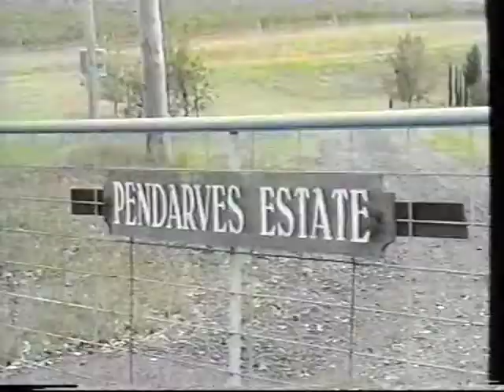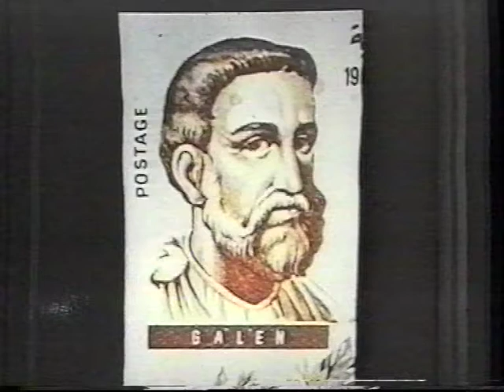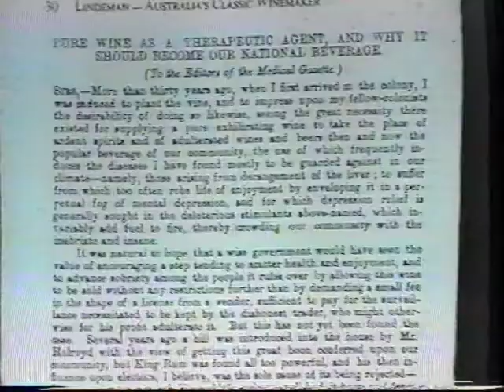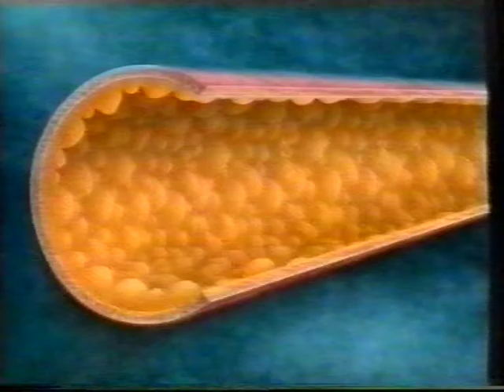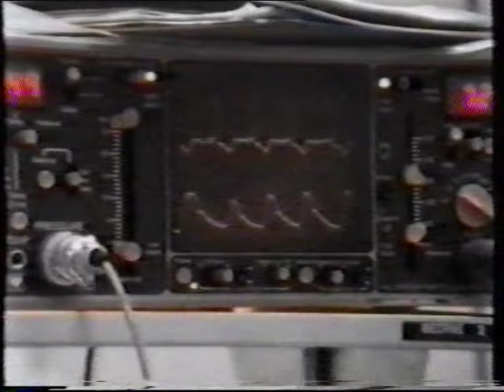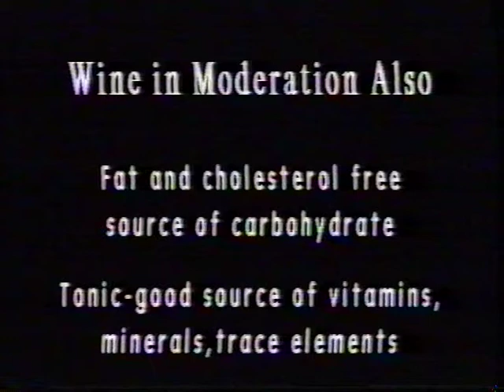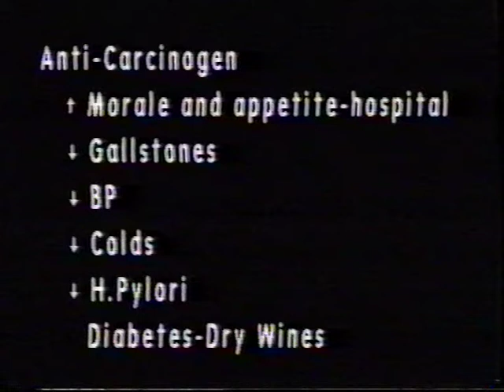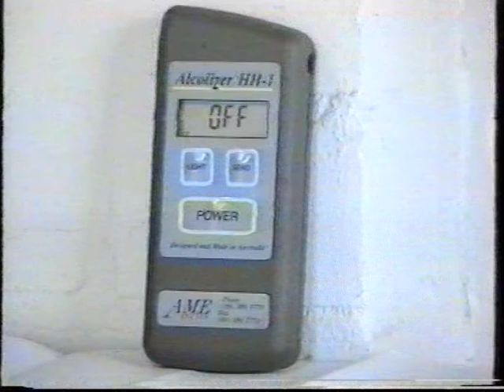Wine and Health A New Look at an Old Medicine